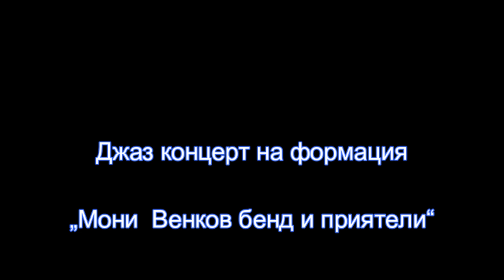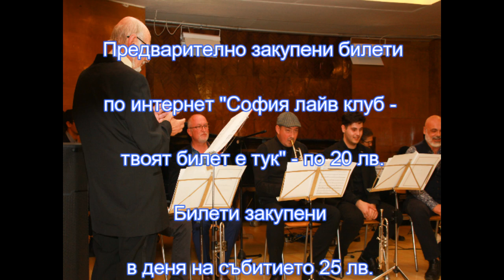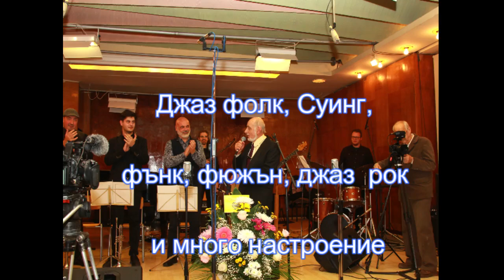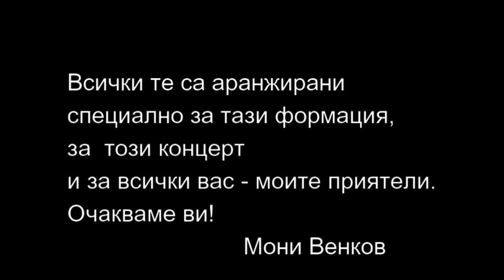0012 Мони Венков 60 години на сцената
Информация за формация "Мони Венков бенд и приятели" За контакт с проф. Симеон Венков:
За контакт с проф. Симеон Венков